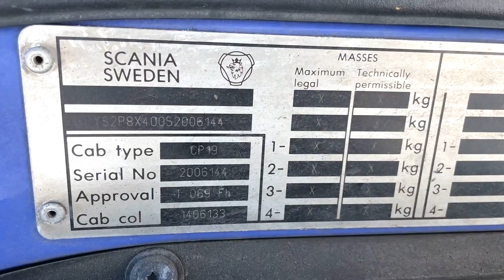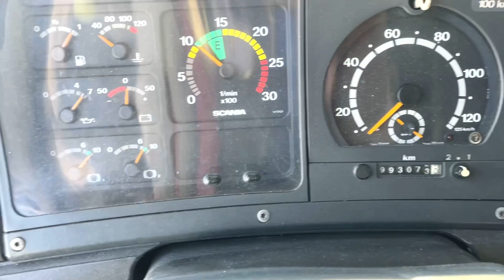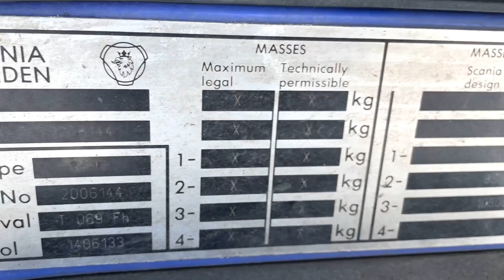P124. 2005MY. 8X4. Semi-auto VIN.006144